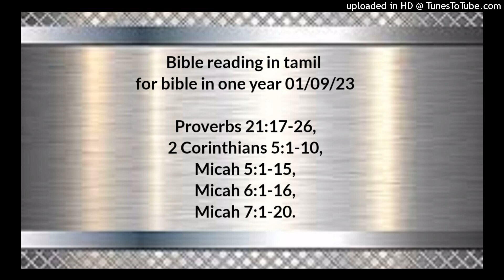Bible reading in tamil for bible in one year 01/09/23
Proverbs 21:17-26,
2 Corinthians 5:1-10,
Micah 5:1-15,
Micah 6:1-16,
Micah 7:1-20.

நீதிமொழிகள் 21:17‭லிருந்து26 வரை

சிற்றின்பப்பிரியன் தரித்திரனாவான்; மதுபானத்தையும் எண்ணெயையும் விரும்புகிறவன் ஐசுவரியவானாவதில்லை. நீதிமானுக்குப் பதிலாகத் துன்மார்க்கனும், செம்மையானவனுக்குப் பதிலாக துரோகியும் மீட்கும் பொருளாவார்கள். சண்டைக்காரியும் கோபக்காரியுமான ஸ்திரீயுடன் குடியிருப்பதைப்பார்க்கிலும் வனாந்தரத்தில் குடியிருப்பது நலம். வேண்டிய திரவியமும் எண்ணெயும் ஞானவானுடைய வாசஸ்தலத்தில் உண்டு; மூடனோ அதைச் செலவழித்துப்போடுகிறான். நீதியையும் தயையையும் பின்பற்றுகிறவன் ஜீவனையும் நீதியையும் மகிமையையும் கண்டடைவான். பலவான்களுடைய பட்டணத்தின் மதிலை ஞானமுள்ளவன் ஏறிப்பிடித்து, அவர்கள் நம்பின அரணை இடித்துப்போடுவான். தன் வாயையும் தன் நாவையும் காக்கிறவன் தன் ஆத்துமாவை இடுக்கண்களுக்கு விலக்கிக் காக்கிறான். அகங்காரமும் இடும்புமுள்ளவனுக்குப் பரியாசக்காரனென்று பேர், அவன் அகந்தையான சினத்தோடே நடக்கிறான். சோம்பேறியின் கைகள் வேலைசெய்யச் சம்மதியாததினால், அவன் ஆசை அவனைக் கொல்லும். அவன் நாள்தோறும் ஆவலுடன் இச்சிக்கிறான்; நீதிமானோ பிசினித்தனமில்லாமல் கொடுப்பான்.

2 கொரிந்தியர் 5:1‭லிருந்து10 வரை

பூமிக்குரிய கூடாரமாகிய நம்முடைய வீடு அழிந்துபோனாலும், தேவனால் கட்டப்பட்ட கைவேலையல்லாத நித்திய வீடு பரலோகத்தில் நமக்கு உண்டென்று அறிந்திருக்கிறோம். ஏனெனில், இந்தக் கூடாரத்திலே நாம் தவித்து, நம்முடைய பரம வாசஸ்தலத்தைத் தரித்துக்கொள்ள மிகவும் வாஞ்சையுள்ளவர்களாயிருக்கிறோம்; தரித்துக்கொண்டவர்களானால், நிர்வாணிகளாய்க் காணப்படமாட்டோம். இந்தக் கூடாரத்திலிருக்கிற நாம் பாரஞ்சுமந்து தவிக்கிறோம்; இந்தப் போர்வையைக் களைந்துபோடவேண்டுமென்று விரும்பாமல், மரணமானது ஜீவனாலே விழுங்கப்படுவதற்காகப் போர்வை தரித்தவர்களாயிருக்கவேண்டுமென்று விரும்புகிறோம். இதற்கு நம்மை ஆயத்தப்படுத்துகிறவர் தேவனே; ஆவியென்னும் அச்சாரத்தை நமக்குத் தந்தவரும் அவரே. நாம் தரிசித்து நடவாமல், விசுவாசித்து நடக்கிறோம். இந்தத் தேகத்தில் குடியிருக்கையில் கர்த்தரிடத்தில் குடியிராதவர்களாயிருக்கிறோமென்று அறிந்தும், எப்பொழுதும் தைரியமாயிருக்கிறோம். நாம் தைரியமாகவேயிருந்து, இந்தத் தேகத்தைவிட்டுக் குடிபோகவும் கர்த்தரிடத்தில் குடியிருக்கவும் அதிகமாய் விரும்புகிறோம். அதினிமித்தமே நாம் சரீரத்தில் குடியிருந்தாலும் குடியிராமற்போனாலும் அவருக்குப் பிரியமானவர்களாயிருக்க நாடுகிறோம். ஏனென்றால், சரீரத்தில் அவனவன் செய்த நன்மைக்காவது தீமைக்காவது தக்க பலனை அடையும்படிக்கு, நாமெல்லாரும் கிறிஸ்துவின் நியாயாசனத்திற்கு முன்பாக வெளிப்படவேண்டும்.

மீகா 5:1‭லிருந்து15 வரை

சேனைகளையுடைய நகரமே, இப்போது தண்டுதண்டாகக் கூடிக்கொள்; நமக்கு விரோதமாக முற்றிக்கை போடப்படும்; இஸ்ரவேலுடைய நியாயாதிபதியைக் கோலினால் கன்னத்திலே அடிப்பார்கள். எப்பிராத்தா என்னப்பட்ட பெத்லகேமே, நீ யூதேயாவிலுள்ள ஆயிரங்களுக்குள்ளே சிறியதாயிருந்தும், இஸ்ரவேலை ஆளப்போகிறவர் உன்னிடத்திலிருந்து புறப்பட்டு என்னிடத்தில் வருவார்; அவருடைய புறப்படுதல் அநாதி நாட்களாகிய பூர்வத்தினுடையது. ஆனாலும் பிரசவிக்கிறவள் பிரசவிக்கிறமட்டும் அவர்களை ஒப்புக்கொடுப்பார்; அப்பொழுது அவருடைய சகோதரரில் மீதியானவர்கள் இஸ்ரவேல் புத்திரரோடுங்கூடத் திரும்புவார்கள். அவர் நின்றுகொண்டு, கர்த்தருடைய பலத்தோடும் தம்முடைய தேவனாகிய கர்த்தருடைய நாமத்தின் மகத்துவத்தோடும் மேய்ப்பார்; ஆகையால் அவர்கள் நிலைத்திருப்பார்கள்; அவர் இனி பூமியின் எல்லைகள் பரியந்தமும் மகிமைப்படுவார். இவரே சமாதான காரணர்; அசீரியன் நம்முடைய தேசத்திலே வரும்போதும், நம்முடைய அரண்மனைகளை மிதிக்கும்போதும், ஏழு மேய்ப்பரையும் மனுஷரில் எட்டு அதிபதிகளையும் அவனுக்கு விரோதமாக நிறுத்துவேன். இவர்கள் அசீரியா தேசத்தையும், நிம்ரோதின் தேசத்தையும், அதினுடைய வாசல்களுக்கு உட்புறமாகப் பட்டயத்திற்கு இரையாக்குவார்கள்; அசீரியன் நம்முடைய தேசத்தில் வரும்போதும், நம்முடைய எல்லைகளை மிதிக்கும்போதும் அவனுக்கு நம்மைத் தப்புவிப்பார். யாக்கோபிலே மீதியானவர்கள் கர்த்தராலே வருகிற பனியைப்போலவும், மனுஷனுக்குக் காத்திராமலும், மனுபுத்திரருக்குத் தாமதியாமலும், பூண்டுகள்மேல் வருகிற மழைகளைப்போலவும், அநேக ஜனங்களின் நடுவிலே இருப்பார்கள். யாக்கோபிலே மீதியானவர்கள், சிங்கம் காட்டுமிருகங்களுக்குள்ளே இருக்கிறதற்குச் சமானமாகவும், கடந்துபோய் மிதித்துத் தப்புவிப்பார் இல்லாமல் பீறிப்போடுகிற பாலசிங்கம் ஆட்டுமந்தைகளுக்குள்ளே இருக்கிறதற்குச் சமானமாகவும் ஜாதிகளுக்குள் அநேக ஜனங்களின் நடுவிலே இருப்பார்கள். உன்னுடைய கை உன் விரோதிகளின்மேல் உயரும்; உன் சத்துருக்களெல்லாரும் சங்கரிக்கப்படுவார்கள். அந்நாளிலே நான் உன் குதிரைகளை உன் நடுவில் இராதபடிக்குச் சங்கரித்து, உன் இரதங்களை அழித்து, உன் தேசத்துப் பட்டணங்களைச் சங்கரித்து, உன் அரண்களையெல்லாம் நிர்மூலமாக்கி, சூனிய வித்தைகள் உன் கையில் இராதபடிக்கு அகற்றுவேன்; நாள் பார்க்கிறவர்கள் உன்னிடத்தில் இல்லாமற்போவார்கள். உன் சுரூபங்களையும் உன் சிலைகளையும் உன் நடுவில் இராதபடிக்கு நிர்மூலமாக்குவேன்; உன் கையின் கிரியையை நீ இனிப் பணிந்துகொள்ளாய். நான் உன் விக்கிரகத்தோப்புகளை உன் நடுவில் இராதபடிக்குப் பிடுங்கி, உன் பட்டணங்களை அழித்து, செவிகொடாத புறஜாதிகளிடத்திலே கோபத்தோடும் உக்கிரத்தோடும் நீதியைச் சரிக்கட்டுவேன் என்றார்.

மீகா 6:1‭லிருந்து16 வரை

கர்த்தர் சொல்லுகிறதைச் கேளுங்கள்; நீ எழுந்து, பர்வதங்களுக்குமுன் உன் வழக்கைச் சொல்; மலைகள் உன் சத்தத்தைக் கேட்கக்கடவது. பர்வதங்களே, பூமியின் உறுதியான அஸ்திபாரங்களே, கர்த்தருடைய வழக்கைக் கேளுங்கள்; கர்த்தருக்கு அவர் ஜனத்தோடே வழக்கு இருக்கிறது; இஸ்ரவேலோடே அவர் வழக்காடுவார். என் ஜனமே, நான் உனக்கு என்ன செய்தேன்? நான் எதினால் உன்னை விசனப்படுத்தினேன்? எனக்கு